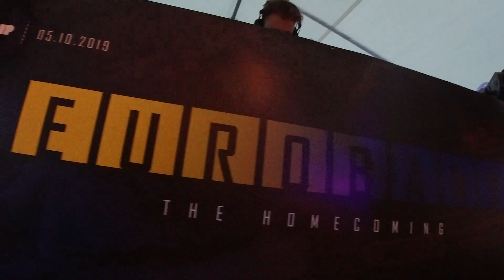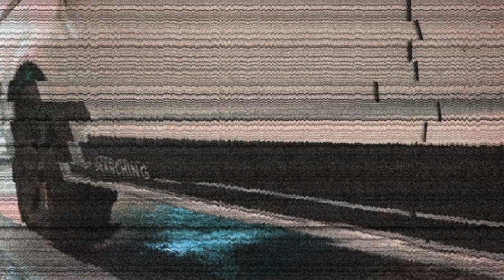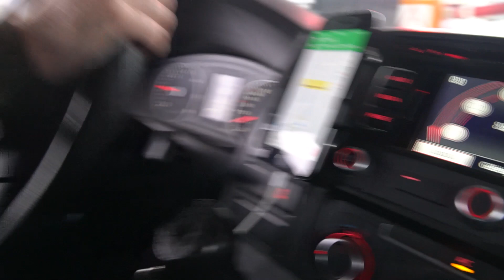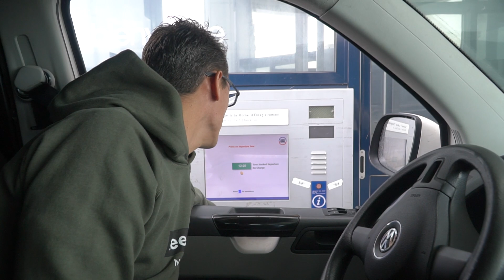NU LIVE: De Euro Banx Party van Alan Blair 🎶🎣- Pilaar & Hofman in de UK #2 | KWO Community PREVIEW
Op uitnodiging van Alan Blair trokken Pilaar & Hofman opnieuw naar Engeland. Dit keer niet alleen om te vissen maar ook om een feestje te vieren! Het doel: allebei een karper strikken op het fameuze Church Lake én voor het eerst een Drum 'n Bass party meemaken als afsluiting van de Euro Banx videoreeks! Nieuwsgierig geworden? Check dan snel de hele video op de KWO Community!

Nog geen KWO member en direct deze en 600+ andere updates bekijken? Meld je net als duizenden andere karpervissers aan bij de KWO Community